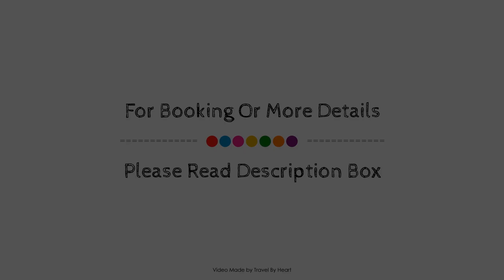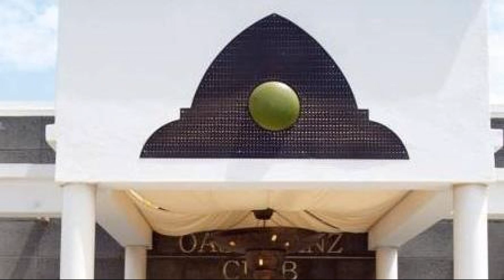Oasis Lanz Beach Mate, Lanzarote, Spain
Searching For
1. Oasis Lanz Beach Mate - Lanzarote
2. Oasis Lanz Beach Mate - Lanzarote Virtual Tour
3. Oasis Lanz Beach Mate - Lanzarote Rooms
4. Oasis Lanz Beach Mate - Lanzarote Amenities
5. Oasis Lanz Beach Mate - Lanzarote Videos
6. Oasis Lanz Beach Mate - Lanzarote Offers
7. Oasis Lanz Beach Mate - Lanzarote Deals
Audio Credit:
Track Title: Blank Slate
Artist: VYEN